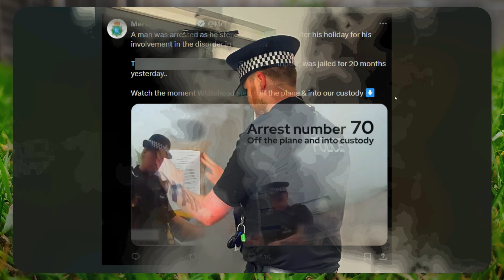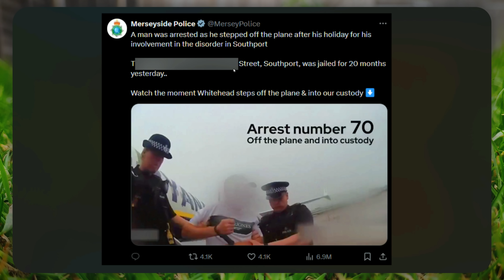9,000,000 People WATCHED THIS... (INSANE)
So when it comes to the Police,
They're not our friends,
Because some times the protect us,
But other times they prosecute us...

Self-Certified Clown  🤡🌍

Editing Software: Filmora Pro & CapCut Pro
Microphone: Blue Yeti
Audio Software: Audacity
Voice: My Own